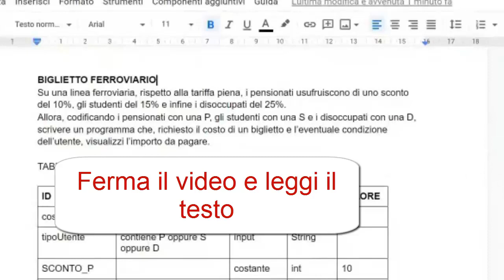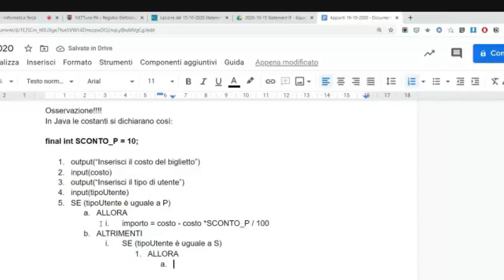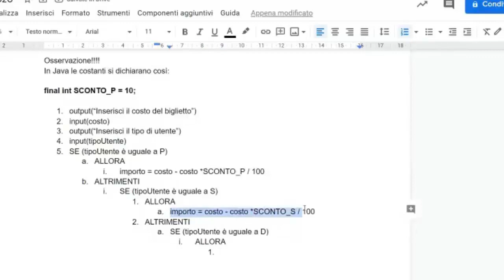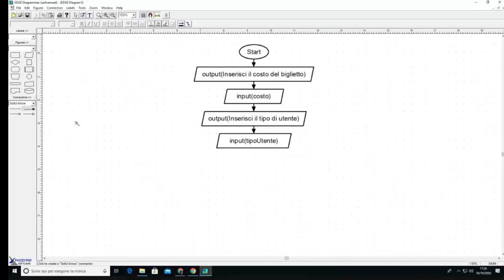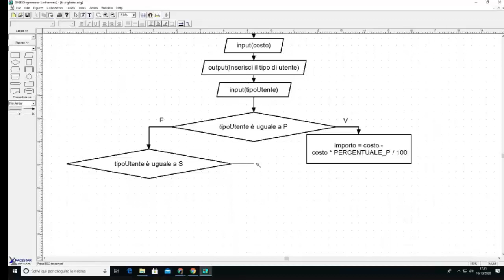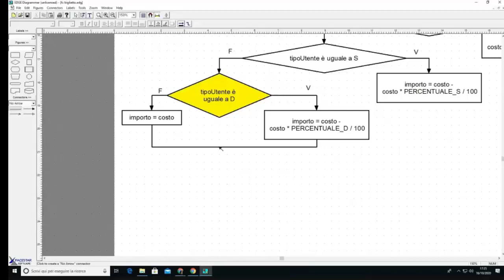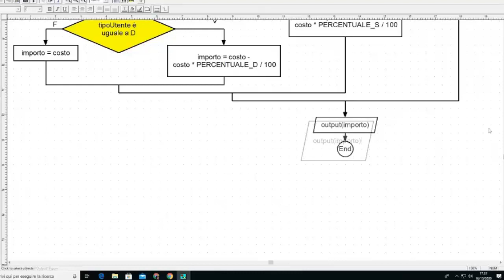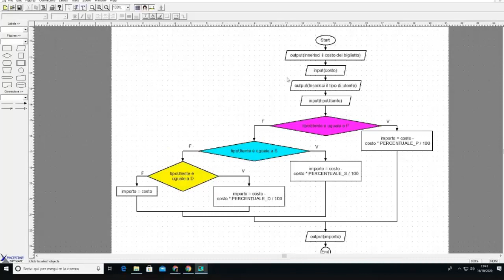Programmazione strutturata: Biglietto ferroviario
Soluzione del seguente problema:
BIGLIETTO FERROVIARIO
Su una linea ferroviaria, rispetto alla tariffa piena, i pensionati usufruiscono di uno sconto del 10%, gli studenti del 15% e infine i disoccupati del 25%.
Allora, codificando i pensionati con una P, gli studenti con una S e i  disoccupati con una D, scrivere un programma che, richiesto il costo di un biglietto e l’eventuale condizione dell’utente, visualizzi l’importo da pagare.
Rappresentazione dell'algoritmo con flowchart.
Due versioni: selezioni annidate e in cascata
00:00 Testo del problema
00:14 Analisi: tabella dati
00:47 Analisi: algoritmo in linguaggio naturale
03:29 Analisi: algoritmo con flowchart
08:43: Seconda versione dell'algoritmo e confronti